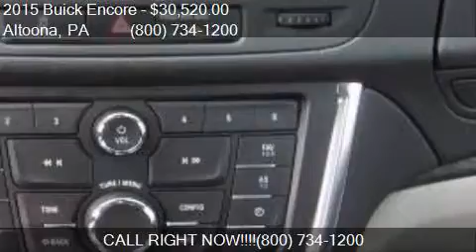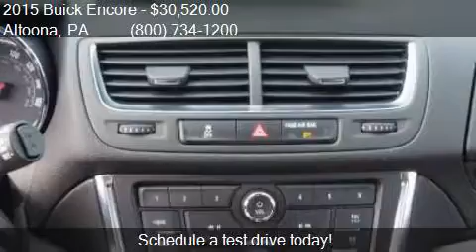2015 Buick Encore Convenience AWD 4dr Crossover for sale in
This 2015 Buick Encore Convenience AWD 4dr Crossover is for sale in Altoona, PA 16602 at Fiore Buick GMC.

Engine: 1.4L I4
Transmission: Automatic 6-Speed
Color: Carbon Black Metallic
Mileage: 5
Contact Fiore Buick GMC 808 Logan Blvd Altoona, PA 16602 to test drive this 2015 Buick Encore Convenience AWD 4dr Crossover today.